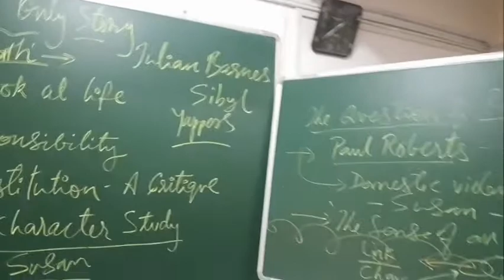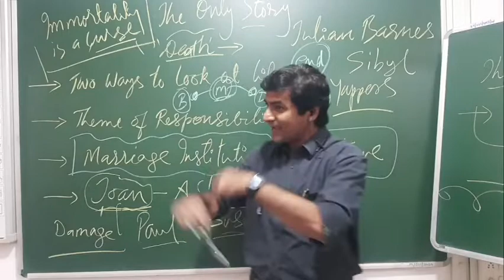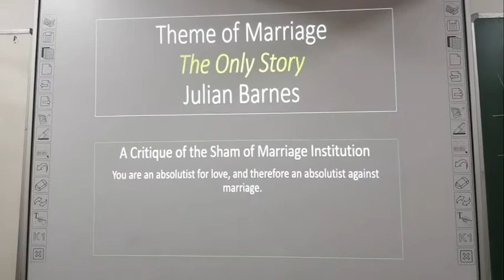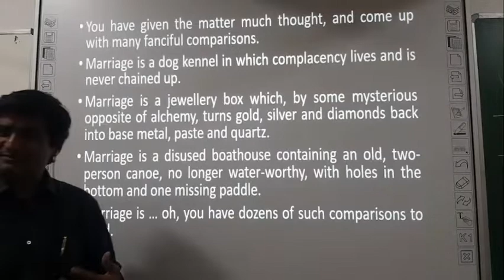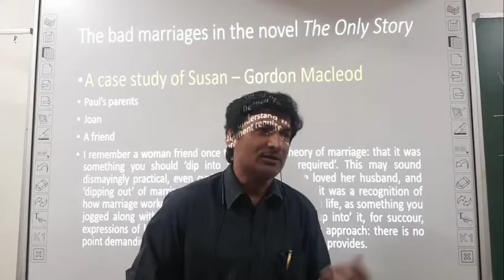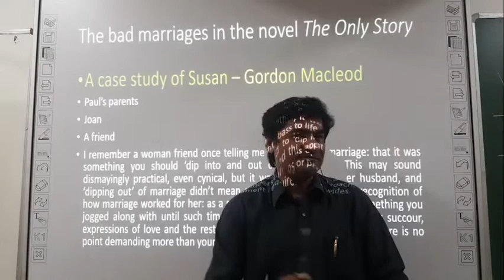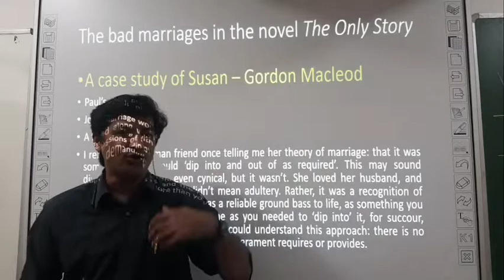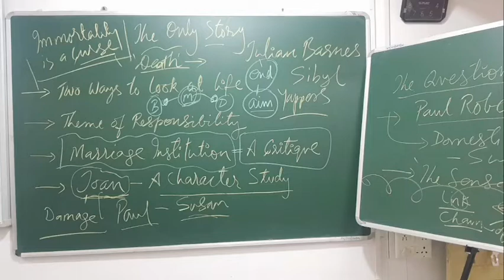Theme of Marriage | Critique of Marriage Institution | The Only Story | Julian Barnes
The theme of the novel "The Only Story" by Julian Barnes is a critique of the institution of marriage. The novel portrays the institution of marriage as fake and tries to highlight its negative aspects. The author also touches upon the idea that love and marriage are opposite and that marriage is the end of love, not the aim of it. The novel also mentions that western societies have evolved and have alternatives to marriage, such as live-in relationships and divorce. However, even today, there is still a lot of marital strife and domestic violence in marriages. The author uses humor and comparisons to present his critique of the institution of marriage.